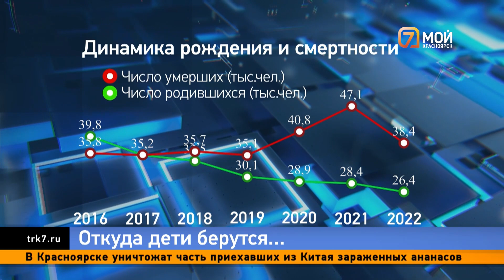2024 год объявлен годом семьи, при этом Красноярский край бьет рекорды по количеству абортов